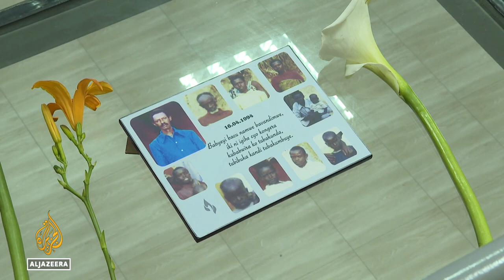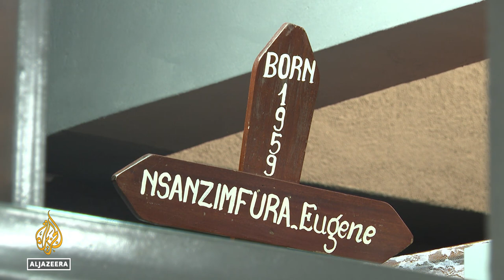Genocide survivors want Kayishema to face trial in Rwanda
Survivors of the 1994 Rwandan genocide want the man charged with organising a massacre at a Catholic church to face trial in Rwanda.
Fulgence Kayishema was arrested in South Africa after being on the run for more than 20 years.